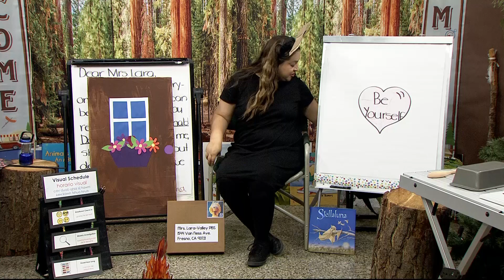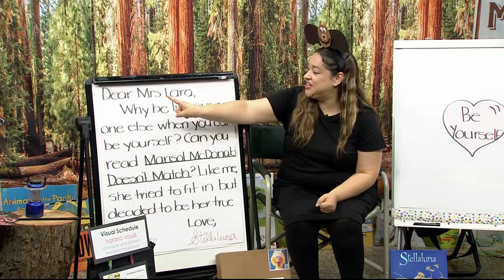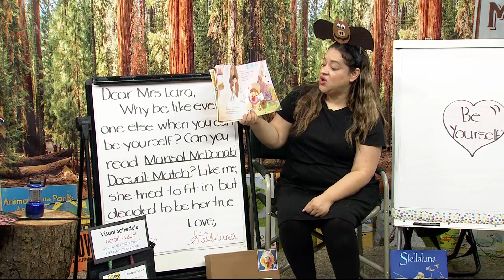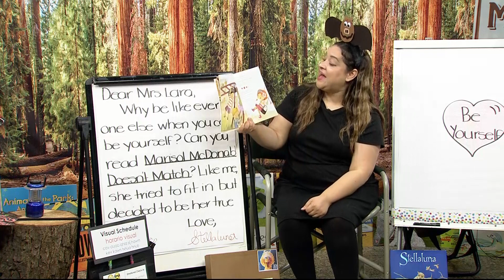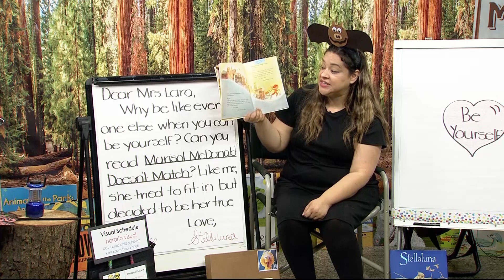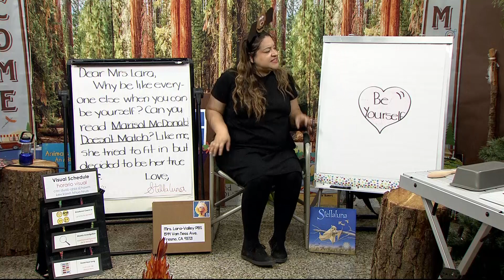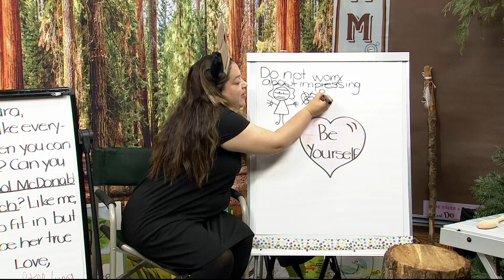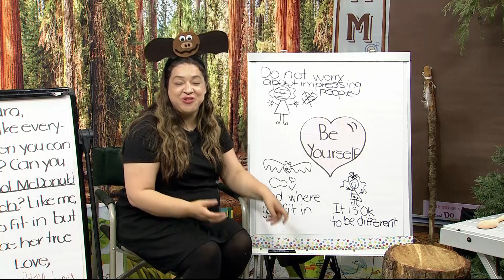PK-TK-425: Marisol McDonald Doesn't Match by Monica Brown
Hello Happy Campers! Mrs. Lara is glad to have you join her for a new day of adventures as she reads through Marisol McDonald Doesn't Match by Monica Brown.